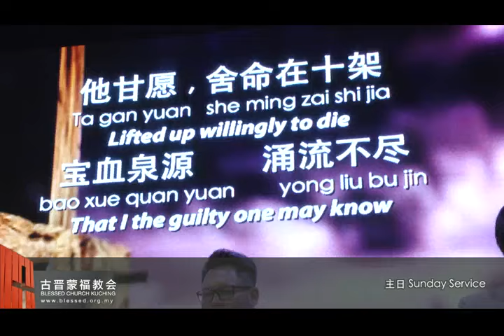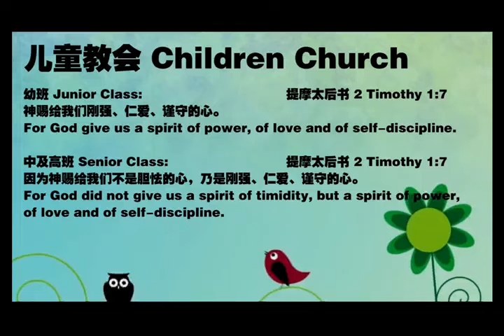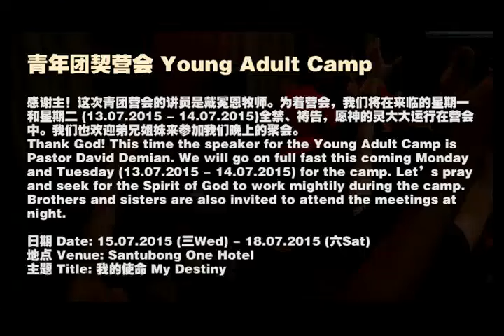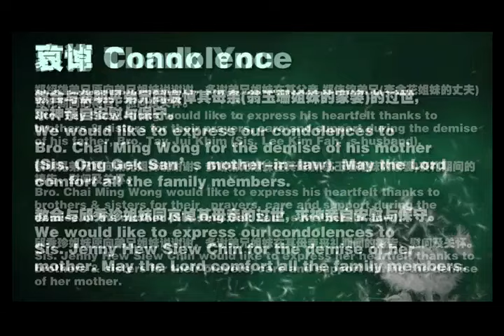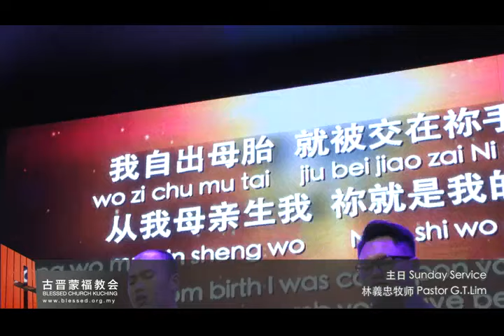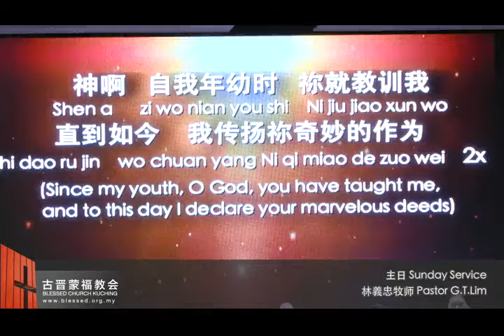2015 July 12th - 世世代代的神 The God from generation to generation - Pastor GT Lim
￼￼￼￼￼￼￼￼￼￼￼￼￼￼￼￼蒙福主日 12.07.15 讲员:林义忠牧师 (Ps. GT Lim)
主题 :世世代代的神
Title: The God from generation to generation
￼￼￼￼￼￼￼￼￼￼￼￼1) 神以三代自我介绍
God introduced Himself with three generations
ii) 每一代都要认识神
Each generation must know God:
* 出 Ex. 20:4-6 ; 士 Judges 2:6-13

i) 亚伯拉罕以撒雅各
Abraham, Isaac and Jacob: 出 Ex. 3:4-6
￼￼￼￼￼￼￼￼￼￼￼￼2) 上一代传承给下代
The older generation passing down to the next generation
i) 父亲要立榜样教导
Father to set example and teach: * 代上 1Chron. 28:9-12, 19-20 ;
29:10, 19, 20, 23-25
ii) 孩子要愿意认识神
Children to be willing to know God: * 代下 2 Chron. 1:1-13, 29:10, 19, 20, 23-25